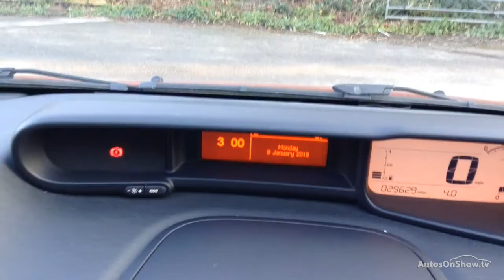CITROEN C3 PICASSO EXCLUSIVE HDI RED 2014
2014 CITROEN C3 PICASSO EXCLUSIVE HDI MPV DIESEL, in RED